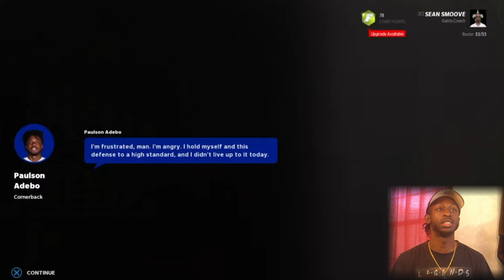Unexpected Surprise | Madden 22 New Orleans Saints Franchise Rebuild EP18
This is my Rebuild Series, which will be the next biggest series on my channel to my reactions. This year will be the New Orleans Saints, trying to take on their cap problems and find a long term solution at QB. Any feedback is appreciated!